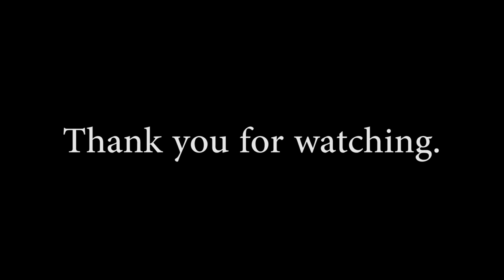DmC: Devil May Cry Definitive Edition Presents...SIXTY FRAMES PER SECOND! Episode 4: 20% Something